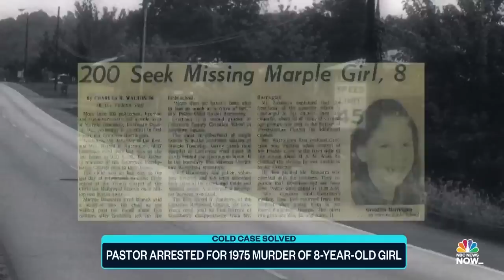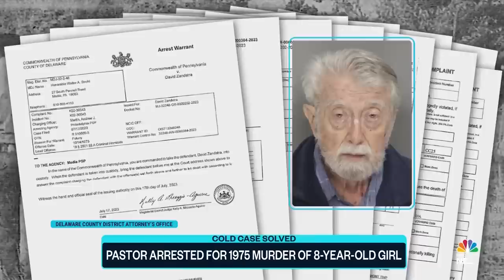Pastor arrested for 1975 murder of 8-year-old girl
After a witness came forward with a diary entry from September of 1975, a cold case was cracked when police arrested a pastor for the murder of an 8-year-old girl. Kristen Dahlgren reports.